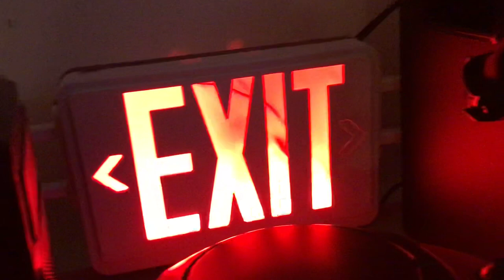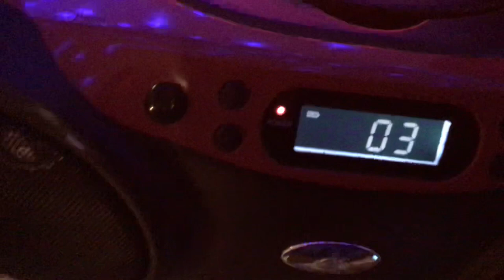My new GPX Cd player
Understanding Autism Spectrum